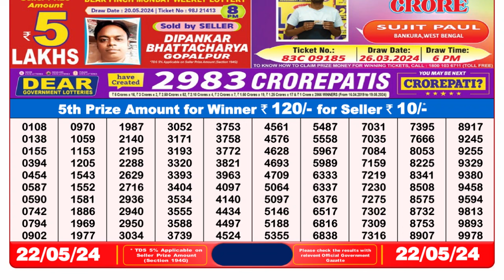Dear Lottery Sambad 8pm today 22.05.24 Nagaland State Lottery Result